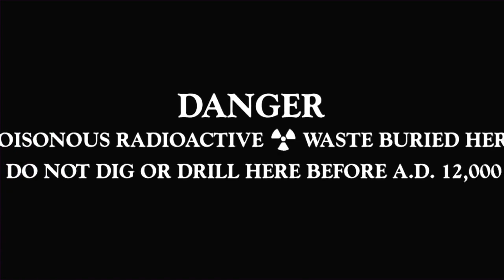Containment (Trailer) by Peter Galison & Robb Moss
Containment (Peter Galison & Robb Moss, 2015,  United States)

Left over from the Cold War are a hundred million gallons of radioactive sludge, covering vast radioactive lands. Governments around the world, desperate to protect future generations, have begun imagining society 10,000 years from now in order to create monuments that will speak across the time. Part observational essay filmed in weapons plants, Fukushima and deep underground — and part graphic novel — Containment weaves between an uneasy present and an imaginative, troubled far future, exploring the idea that over millennia, nothing stays put.